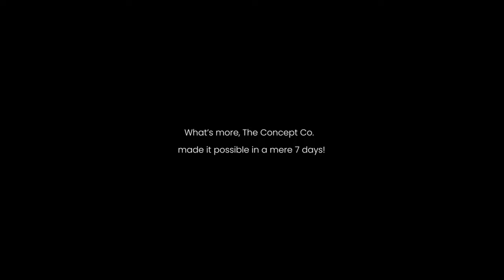Sustainable 'Oggy & the cockroaches' artwork installation, Sony Yay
Sustainable 'Oggy & the cockroaches' art installation
Watch till the end to know more about the installation.

The video is made in Hyper-lapse mode, with pictures clicked in burst mode, edited in Adobe Premiere Pro and shot on: Nikon Z6
Approximately, 10K pictures were taken and ultimately compiled together to get this output.